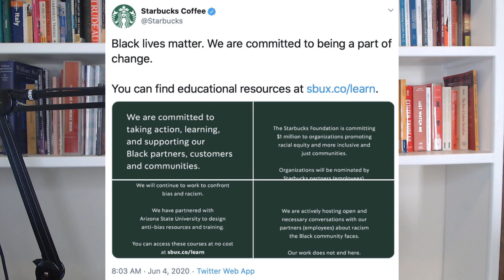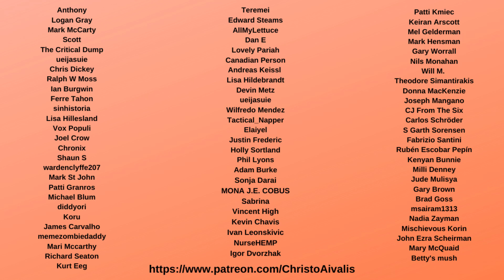Starbucks BANS Workers from Wearing anything Supporting Black Lives Matter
News broke earlier today that Starbucks would not allow workers to wear any clothes or material that shows support for the Black Lives Matter (BLM) movement. This comes after Starbucks has made corporate messaging supporting BLM and other causes in the aftermath of George Floyd.

They argue in a statement that allowing workers to show support would cause divisiveness.

THis is a hypocritical approach, because Starbucks has let employees display support for social causes in the past. It's clear what's happening here: Starbucks doesn't want to offend White upper-middle class Karens, but they want to look good on social media.

Let your workers show support to BLM, Starbucks, or people will boycott you!